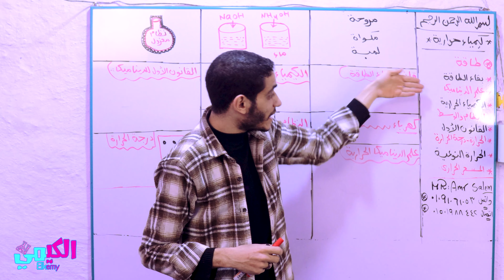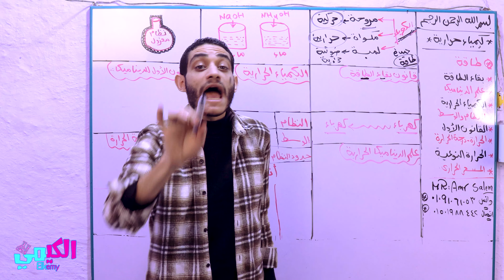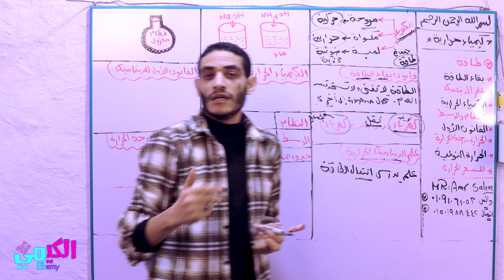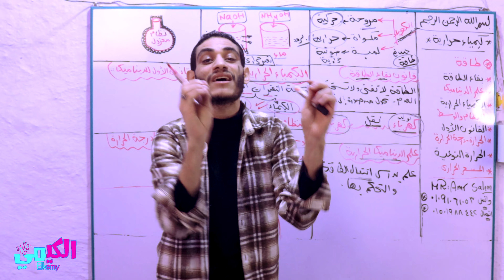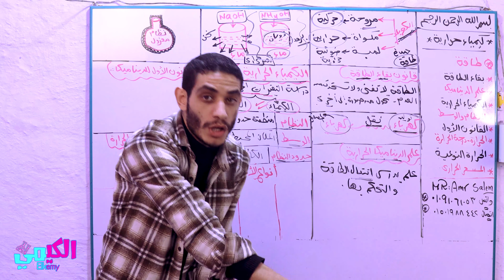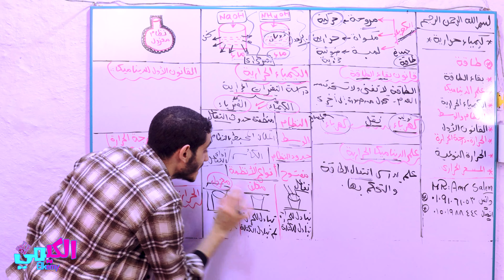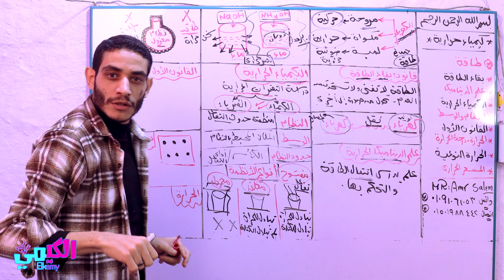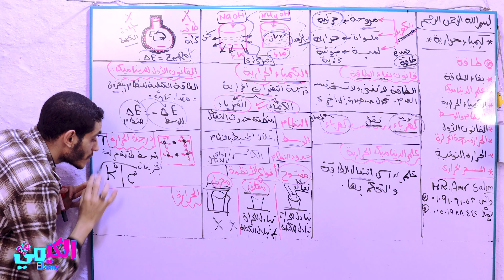كيمياء اولي ثانوي 2023|كيمياء حرارية|الدرس الأول|قانون بقاءالطاقةوالديناميكاوالنظام و الوسط❤️Mr.Amr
السلام عليكم... حبايبي طلبة اولي ثانوي ❤️ إن شاء الله هنبدأ مع بعض الترم الثاني لعله بإذن الله يكون ترم سعيد علينا أن شاء الله ❤️..
في البداية احب أعرفك بنفسي انا عمرو سالم.. كلية علوم قسم كيمياء... الحمد لله خبره كويسه في تدريس مادة الكيمياء والفيزياء حاليا لاولي ثانوي...
الترم دا الكيمياء بتتكلم عن حاجتين ( الكيمياء الحرارية... الكيمياء النوويه)
هنبدأ بالكيمياء الحرارية. وإن شاء الله هتخلص في ٨ فيديهات.. شرح وحل ان شاء الله من كتاب الامتحان ❤️
بداية المنهج هنشرح امثلة لتبسيط الدرس زي مثلا.. المروحه بتشتغل بايه وازاي بعد كدا هنشرح انتقال الطاقة.. ونفهم مين العلم اللي مسؤول عن نقلها.. و تحولات الطاقة وإزاي نعرف معني التغير الحراري وايه الفرق بين النظام و الوسط وايه هو القانون الأول للديناميكا وهتفهم مع بعض معاني كتيرة زي الحرارة ودرجة الحرارة. وبس كدا اتمني فيديو ممتع ليكم. ولو عندك اي سؤال سيبهولي ف الكومنتات واي استفسار تقدر تبعتهولي واتساب ويشرفني اني أرد عليك بنفسي ❤️❤️ترم سعيد ليكم
Mr. Amr Salem